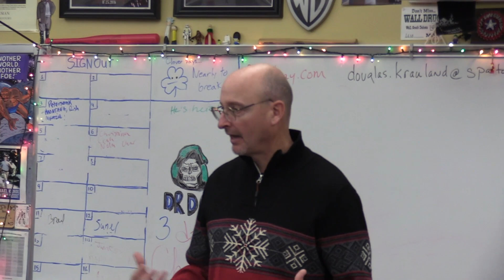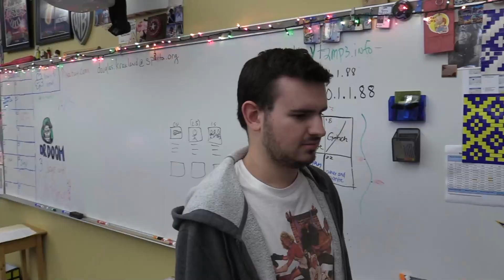Scoop 12/22/23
We'll see you next year Spartans!